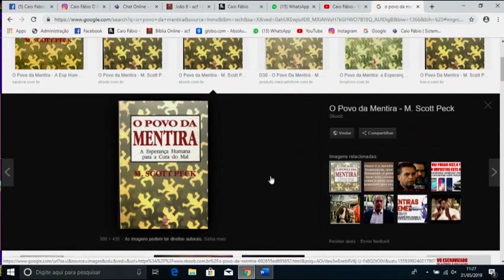A Igreja, a Contradição e a Corrupção. O povo da mentira.